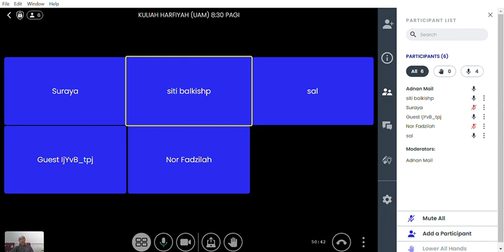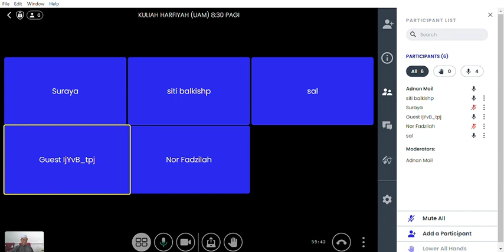KULIAH HARFIYAH UAM | 16/11/2024 SABTU 8:30 PAGI | SURAH AL-ISROK AYAT 76-83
TARIKH: 16/11/2024
HARI: SABTU
MASA: 8:30 PAGI
SURAH: AL-ISROK AYAT 76-83